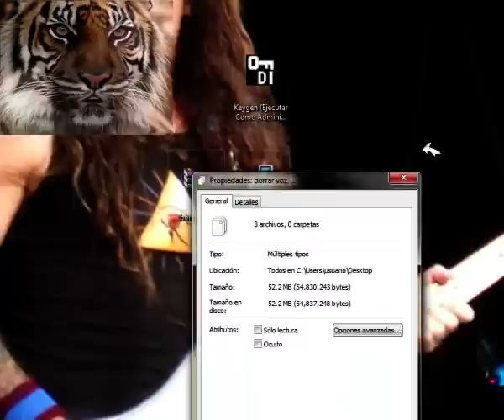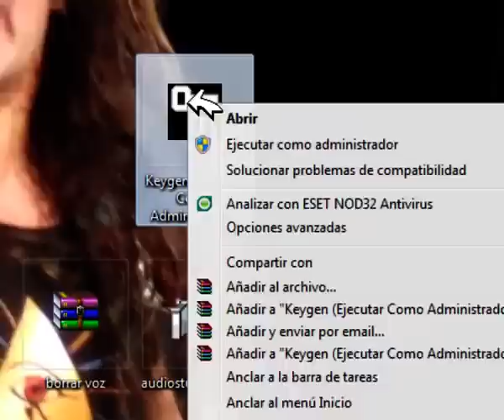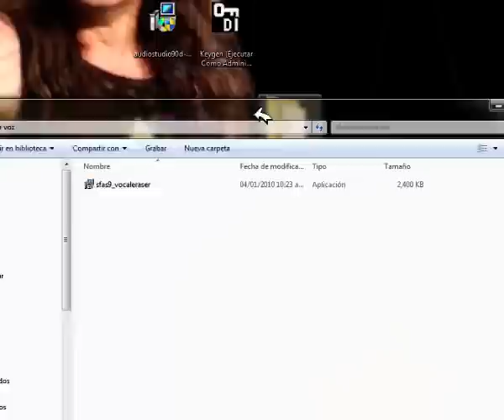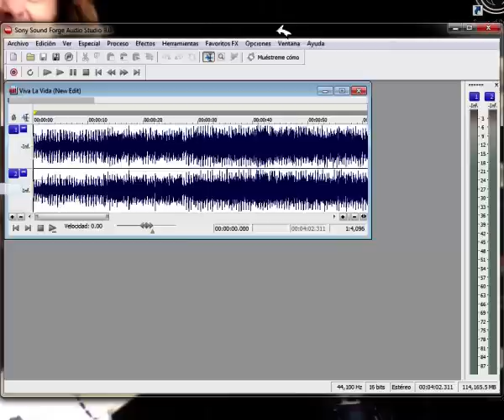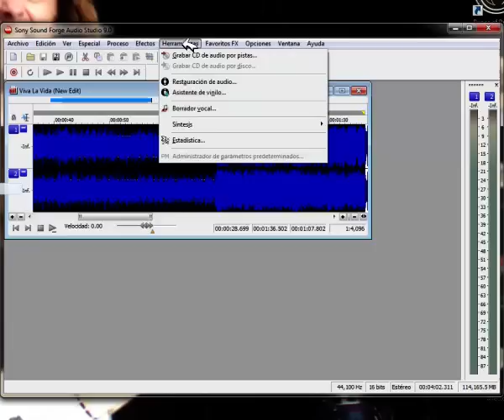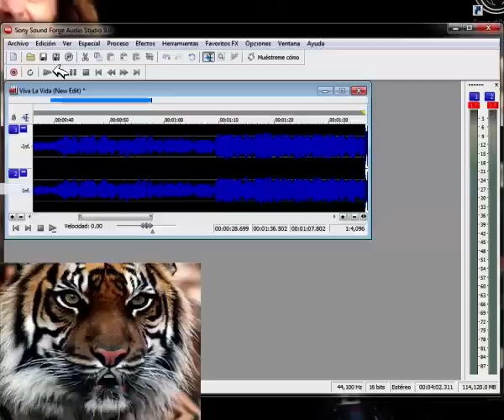Como Instalar Sound Forge Audio Studio 9.0 Mas Vocal Eraser + prueba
aqui estan los links
voice eraser